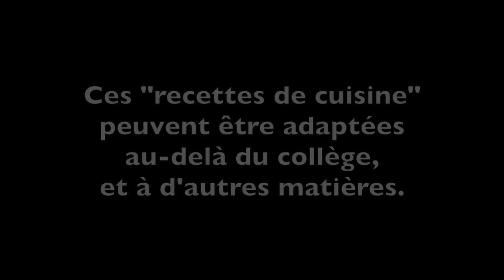Le droit à l'erreur : interview de Cathie (MTTVC 5)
Voici la vidéo bonus du 5me épisode de MTTVC (Même Toi Tu Vas Comprendre), qui va très bientôt sortir. Ici, nous rentrons dans les détails pour décrire ce que faisait Cathie avec ses élèves pour leur donner le droit à l’erreur.

Cette vidéo s’adresse aux enseignants qui voudraient en savoir plus sur les méthodes pédagogiques de Cathie, mais aussi à tous les curieux de l’apprentissage ;)